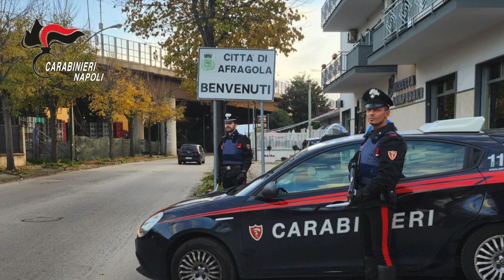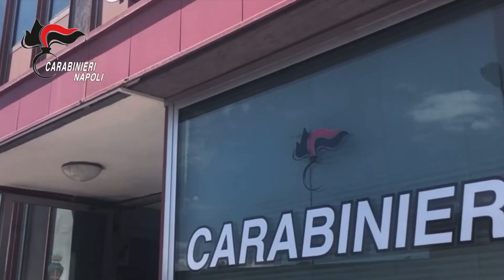Afragola: smantella banda rapinatori, 6 arresti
I Carabinieri della compagnia di Casoria hanno appena eseguito un decreto di fermo emesso dalla Procura di Napoli nord a carico di 6 persone, gravemente indiziate di associazione per delinquere finalizzata alla commissione di rapine aggravate e detenzione e porto abusivo di armi